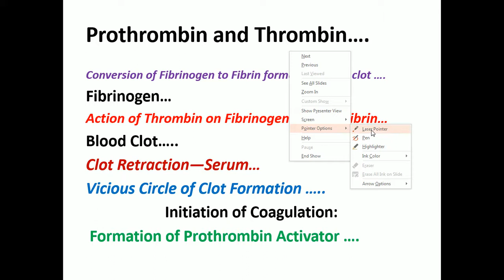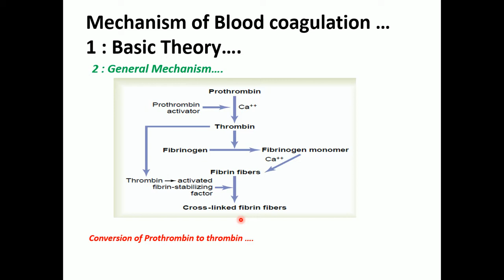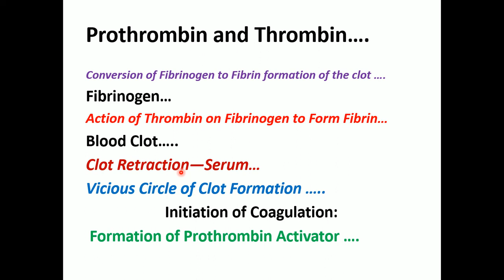Dr M ishaq safi 14th lecture for 1St year 2nd Semester, B and 1s2 stomatology